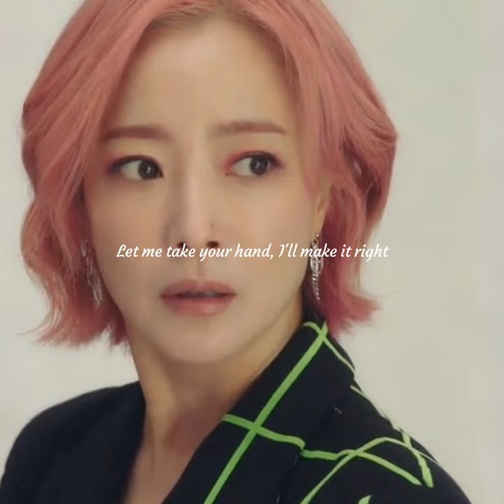kim hee sun lee soo hyuk what a tragic backstory ! tomorrow kdrama gu ryeon and park jung gil